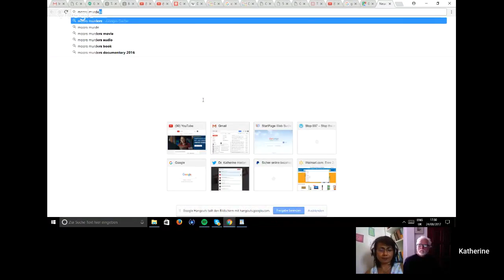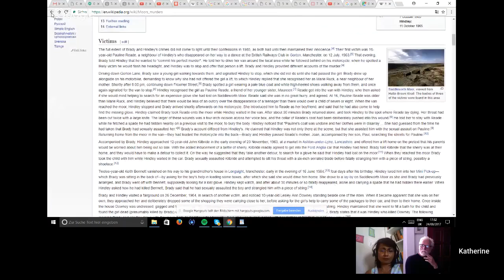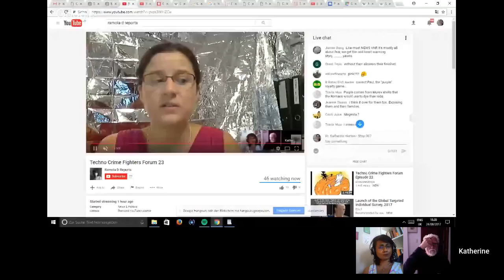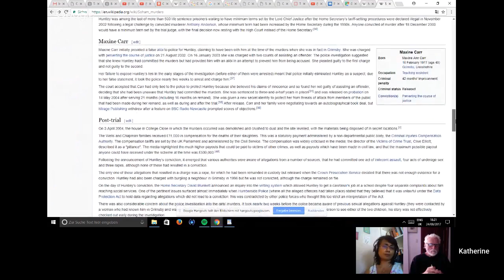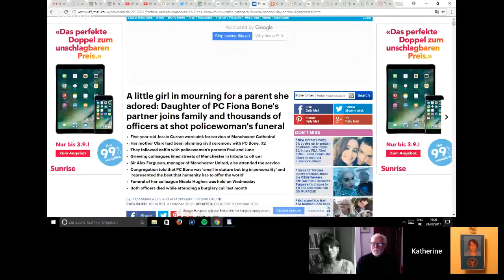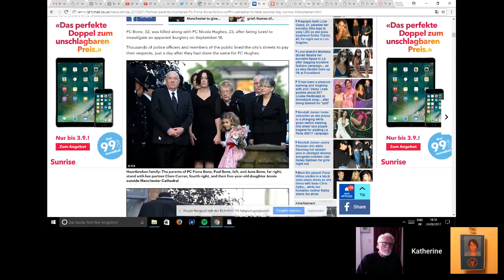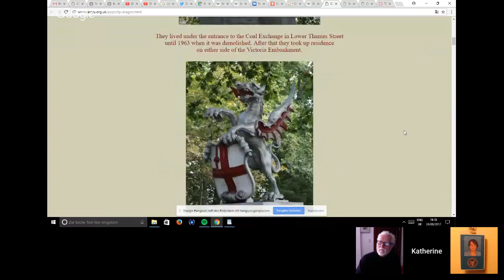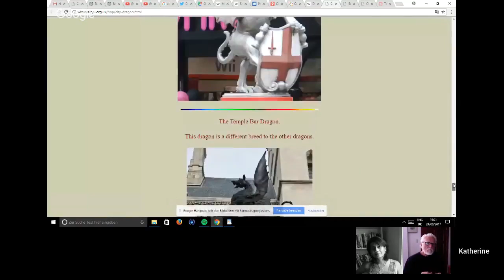Techno Crime Fighters Forum 23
On today's Techno Crime Fighters Forum Episode 23, NSA Whistleblower and retired Intelligence Analyst Karen Stewart, High-Energy ex-CERN Physicist and Systems Analyst Dr. Katherine Horton, Social Justice Activist, Researcher and Pastor Dr. Millicent Black, and Writer & Independent Journalist Ramola D join World Beyond Belief host Dr Paul Marko to offer open conversation on issues related to the global and criminal EMF/Neuro-tech targeting that is ongoing worldwide (under cover of “Surveillance”), particularly on issues related to exposing, addressing, and resolving these 21st-Century crimes. Please visit our websites Watch "The Real Talk" with Ramola D and Ahmad Enani